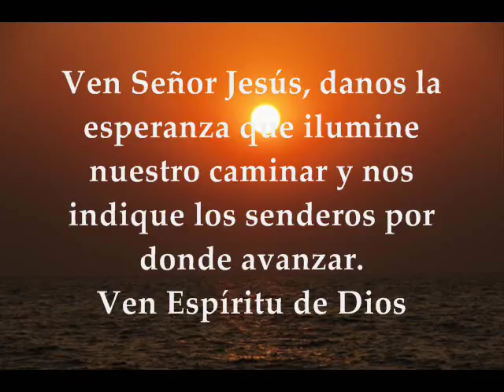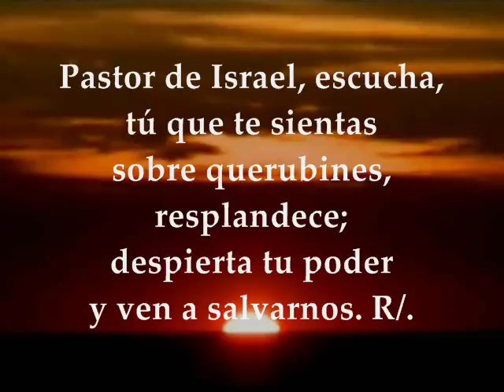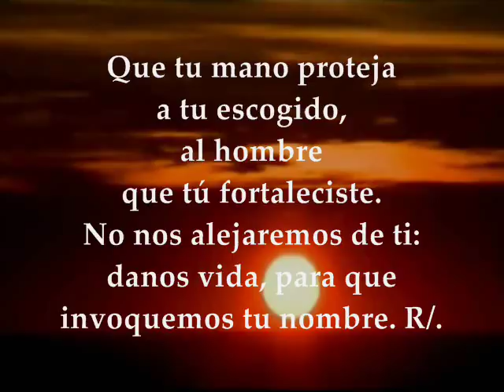Evangelio del día – Lecturas Sábado 16 de Diciembre de 2017 Adviento 2da Semana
Primera Lectura: Del libro del Eclesiástico 48,1-4.9-11 Salmo responsorial No.79 R/. Oh Dios, restáuranos, que brille tu rostro y nos salve EVANGELIO: San Mateo 17, 10-13 SÁBADO II SEMANA DE ADVIENTO CICLO B DICIEMBRE 16 DE 2017